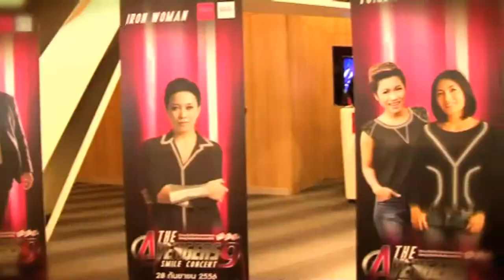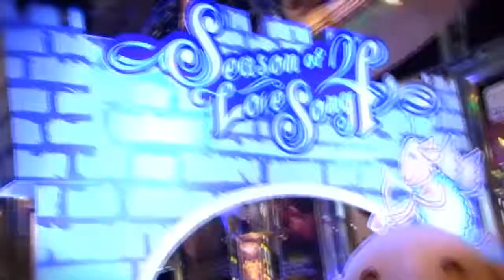POP TV-POP News-On Air 4 October 2013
ข่าวที่ 1 เมืองไทยประกันชีวิตจัดเต็ม ฉลอง 9 ปีแบบมันส์หยดร้องได้หมดทุกเพลง
ข่าวที่ 2 นับถอยหลังคอนเสิร์ต "Season of Love Song ครั้งที่ 4"